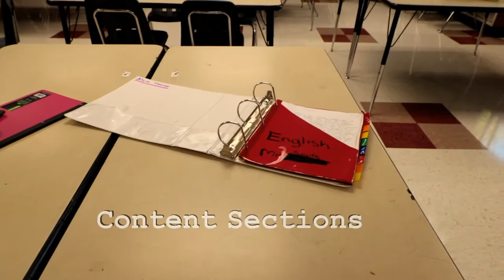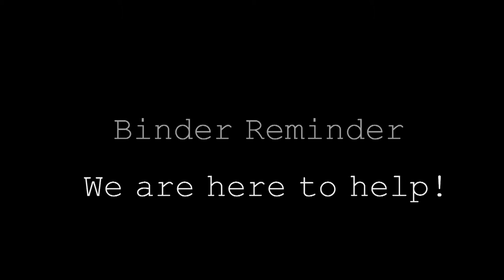Binder 911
Binder Reminder... Remember we are here to help!